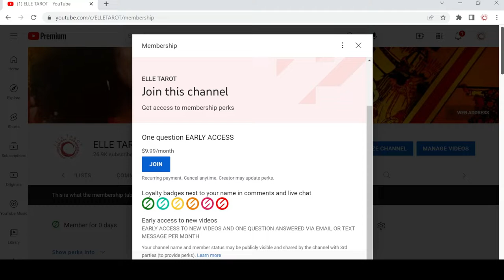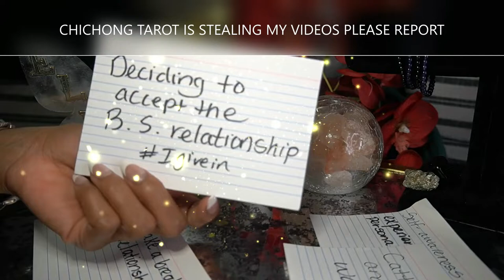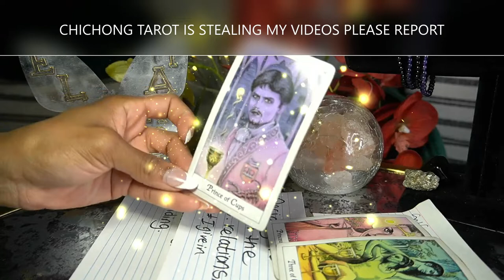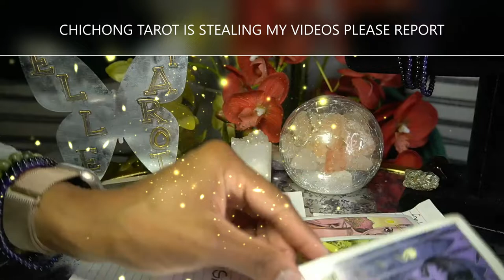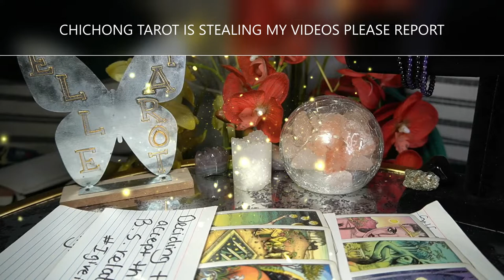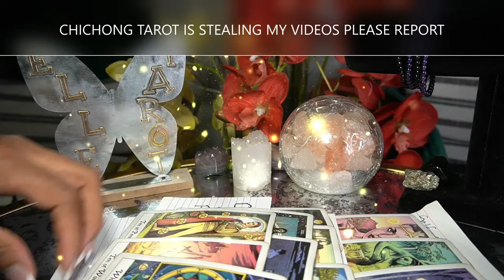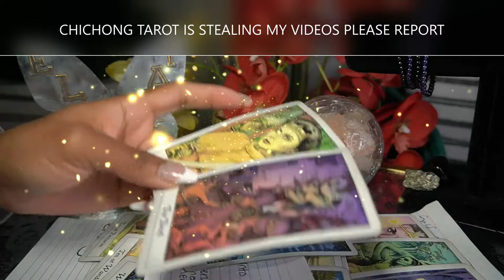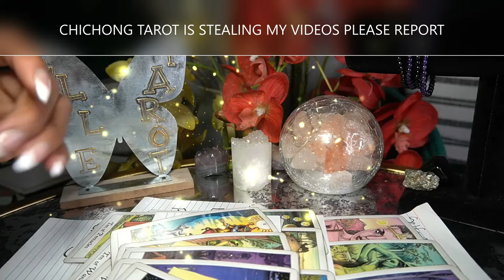LIBRA JUN '22 GIVING INTO THIS PETTY, GOSSIPY, CYCLE